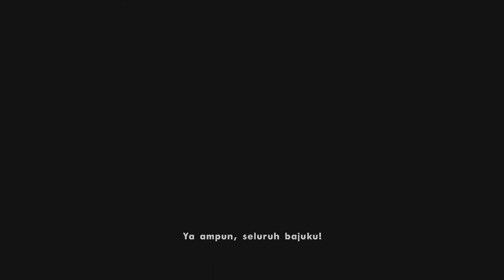GTA San Andreas - Luka Tusukan - Versi Indonesia (HD)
Menamatkan  Semua  Misi Dari Video GTA San Andreas...

Tapi Jangan Lupa Ya!

Terima Kasih.

-Resolution : 1360x768 in GTA San Andreas

-GTA San Andreas Versi Indonesia

-Skygfx Weak (PS2 Graphics Mod)

-Vice City Stories Camera Style

**Download Link**

   SUDAH BERES SEMUA!

GTA San Andreas Copy To Folder Mods